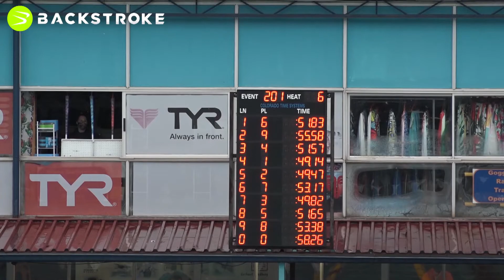#201 Boys 50 LC Meter Breaststroke Heat 6 of 11